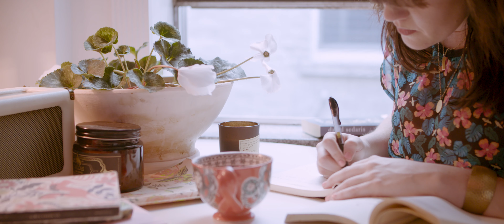Caitlin Mahoney - Minute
This is the official music video for 'Minute' by Caitlin Mahoney, taken off the latest album 'story still left to be told', out September 22, 2017.

Directed by Kaitlin Scott
Director of Photography, Rachel Klein